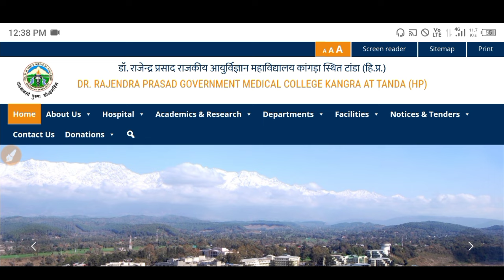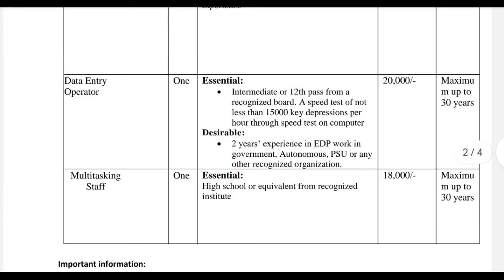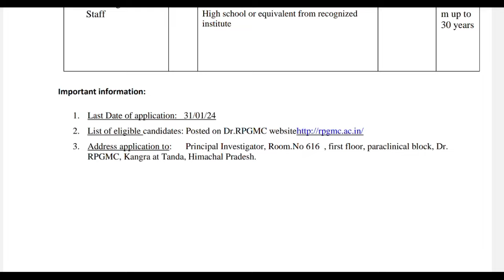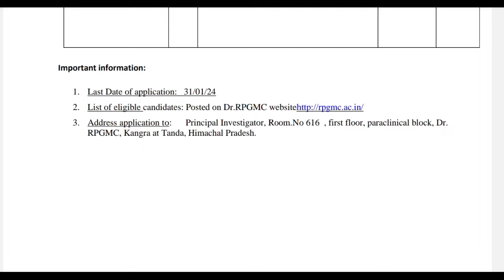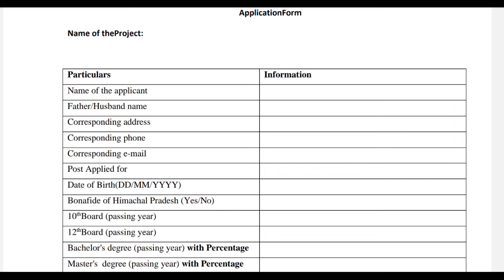|Hp govt jobs 2024|hp govt jobs notification 2024|hp govt job recruitment 2024|